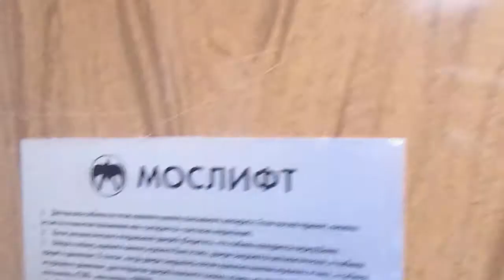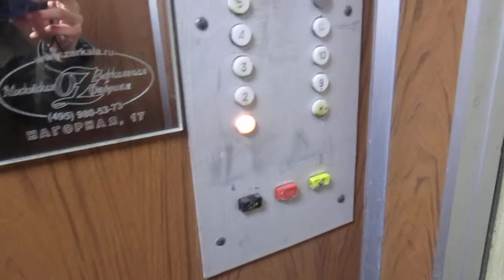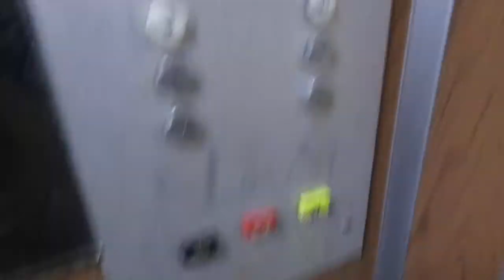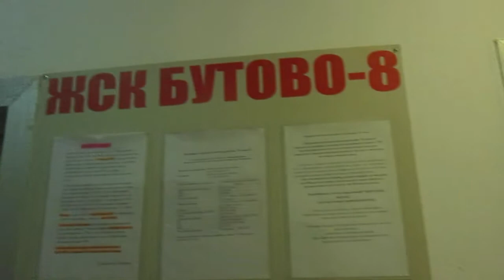ЛИФТЫ КМЗ-(1992 Г.в) Q=320/kg @ ЖСК БУТОВО 8 (2816)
Г. Москва  Куликовская улица, 9к2  п-2
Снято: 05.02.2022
Типы Лифтов: Пассажирские

Марка Лифтов: КМЗ

Грузоподъемность Q=320/kg

Вместимость 5.чел

Скорость V=1m/s